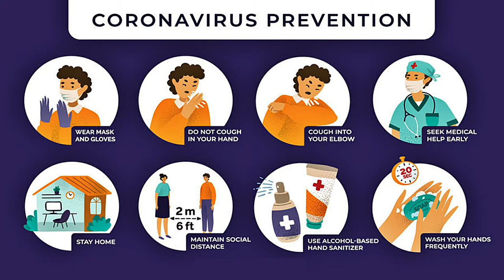BIA WAG5P Twins with Dark Blue BCNHL Rakes.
BIA WAG-5P Twins #23732 + #23787 in BIA cream/blue with red stripe livery Hauling Dark Blue BCNHL Rakes Arriving Milavittan Goods Yard.
[ Work On Route Has Been Restarted From Yesterday Kindly Dont Ask Expected Release Date. Thanks ! ]
If you like my repaints,routes,scenery objects,sounds,activities.I mostly make repaints of the most beautiful locomotives of indian railways to you;you can support me for my hard work by Token of appreciation/donation.

New To MSTS ! Install MSTS-IR in 3 Easy Steps